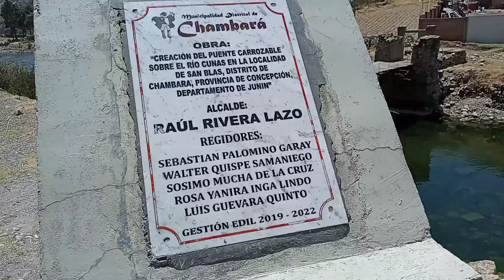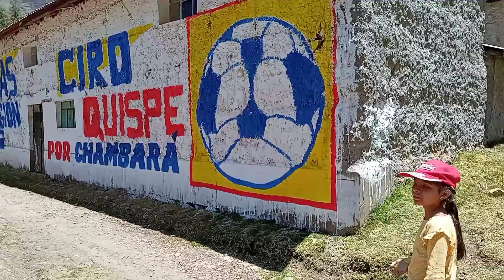SAN BLAS HUANCAYO Conociendo este hermoso pueblito.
SAN BLAS  HUANCAYO.

Es un hermoso  pueblito en Huancayo consta de una parte baja  teniendo en  frente al Río  CUNAS  en el cual se puede pasear en bote y pescar las deliciosas  truchas ,tiene un campo deportivo , una Escuelita.
En la parte alta está la Iglesia ,también tienen una loza deportiva, es un pueblito muy acogedor su gente es muy amable y cariñosa .